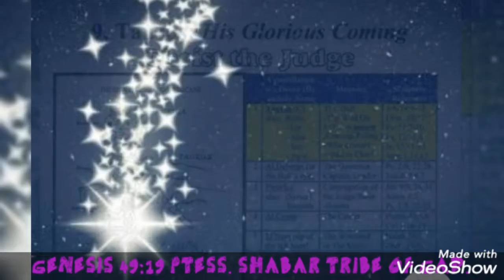Prophetic vision Rimu/Taurus Constellation 2. Tribe of Gad. Ptess Shabar.ww3.hebrews.